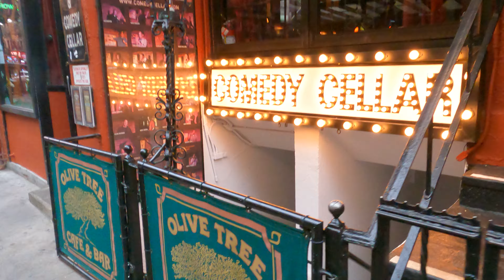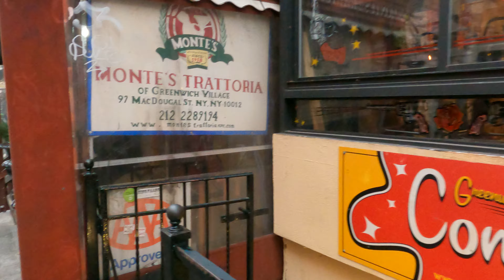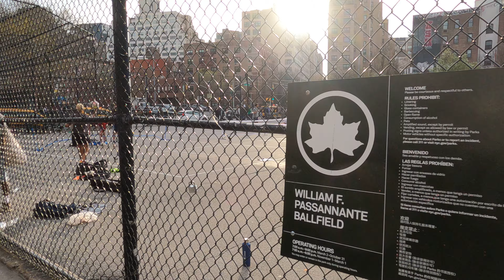⁴ᴷ⁶⁰ Walking NYC: MacDougal Street from West 4th Street to Father Fagan Park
73°F / 23°C

Walking south on MacDougal Street in the Greenwich Village neighborhood of Manhattan, from West 4th Street to Father Fagan Park.

Highlights:
Comedy Cellar - 1:49
Cafe Wha? - 1:58
Minetta Tavern - 2:04
William F. Passannante Ballfield - 5:21
Crossing Houston Street - 5:55
Father Fagan Park - 8:38

From Wikipedia:
MacDougal Street is a one-way street in the Greenwich Village and SoHo neighborhoods of Manhattan, New York City. The street is bounded on the south by Prince Street and on the north by West 8th Street; its numbering begins in the south. Between Waverly Place and West 3rd Street it carries the name Washington Square West and the numbering scheme changes, running north to south, beginning with #29 Washington Square West at Waverly Place and ending at #37 at West 3rd Street. Traffic on the street runs southbound (downtown).

MacDougal Street is named for Alexander McDougall, a merchant and Revolutionary War military leader. MacDougall is also the namesake of MacDougal Alley, a private cul-de-sac owned jointly by the residents of Washington Square North to its south and West 8th Street to its north, for whom it was created in 1833 for their stables. The Alley runs east off MacDougal Street in the block between West 8th Street and Waverly Place/Washington Square North.

MacDougal Street has been called "the most colorful and magnetic venue for tourists on an evening outing in the Village". It has been the subject of many songs, poems, and other forms of artistic expression, and has been frequented by numerous famous individuals.